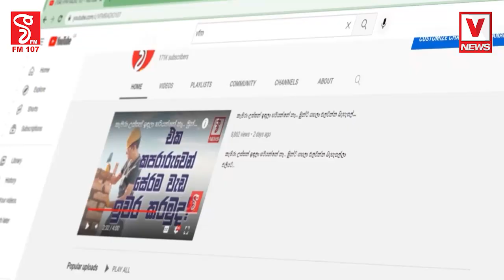ඇස් ගුලි වර්ගයේ පෙති හා මත්ද්‍රව්‍ය තොගයක් විකුණන්න ගිය සෙට් එකට වුණු දේ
දෙයියනේ මොනවද මේ මිනිස්සු විකුණන්නේ
හෑෂ්. ගුලි වර්ගයේ පෙති හා මත්ද්‍රව්‍ය තොගයක් විකුණන්න ගිය සෙට් එකට වුණු දේ
පොලිසියට එකෙන්ම රෙස්පෙක්ට් එක

ගම්පොල  කුරුඳුවත්ත පොලිස් වසමට අයිති   අම්පිටිය ප්‍රදේශයේ ඊයේ රාත්‍රියේ ප්‍රදේශවල විකිණීමට  තිබූ   ඇස් ගුලි වර්ග පෙති  සමග පුද්ගලයෝ දෙදෙනෙක් අත්අඩංගුවට  ගෙන තිබෙනවා.

     ගම්පොල   කුරුඳුවත්ත අම්පිටිය ප්‍රදේශයේ දී විකිණීමට සැලසුම් කර තිබූ has පැති සමග යුදහමුදාවෙ පැන ගොස් තිබූ පුද්ගලයකු තව පුද්ගලයකු මෙම  කුරුඳුවත්ත පොලිසිය අත්අඩංගුවට ගෙන තිබෙනවා ,

මේ වෙනතුරු  කුරුඳුවත්ත  පොලිසිය වැඩිදුර පරීක්ෂණ පවත්වයි